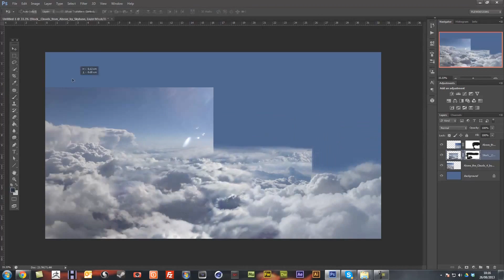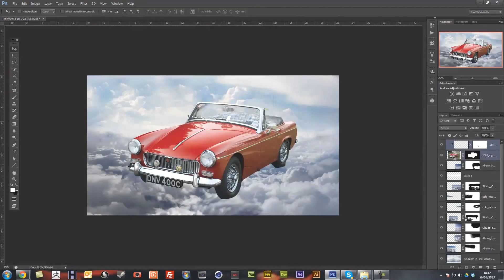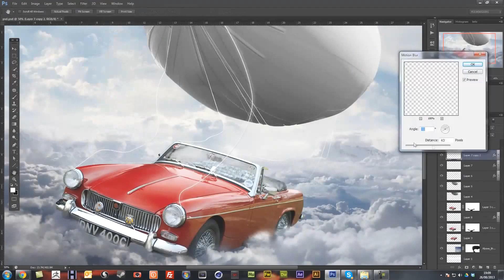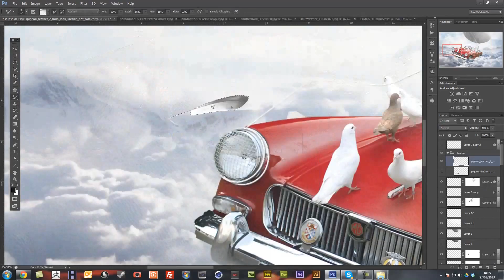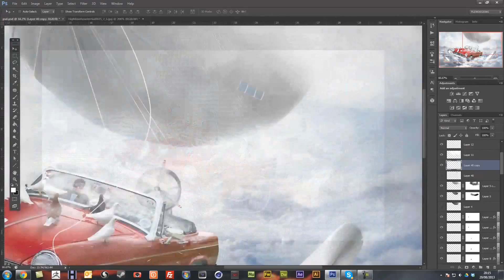Above & Beyond - Speed art ( Photoshop ) | CreativeStation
This video is made by: FlewDesigns

RU:
Это видео создано: FlewDesigns